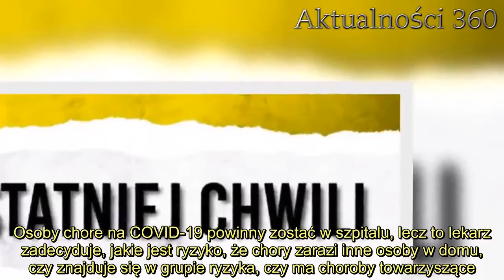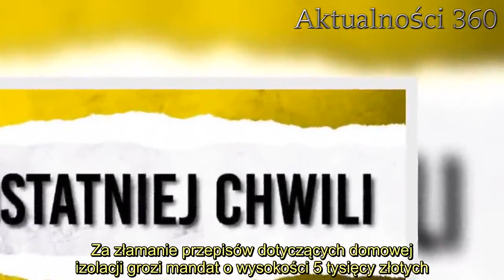Podjęto decyzję Nie wszyscy chorzy będą leczeni w szpitalu